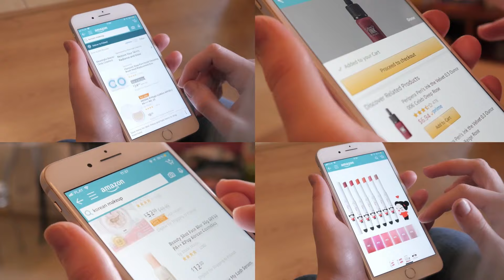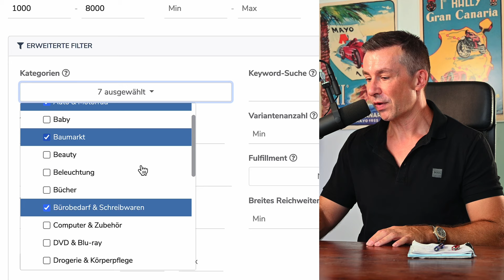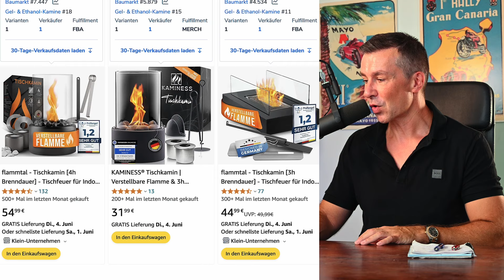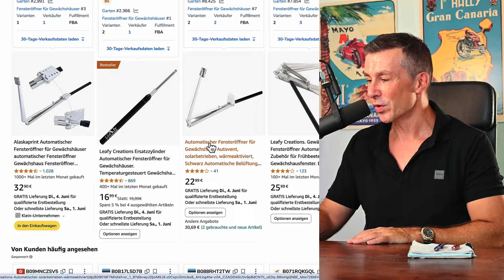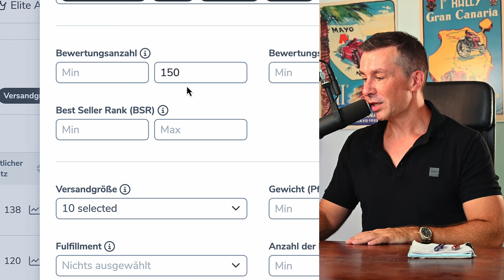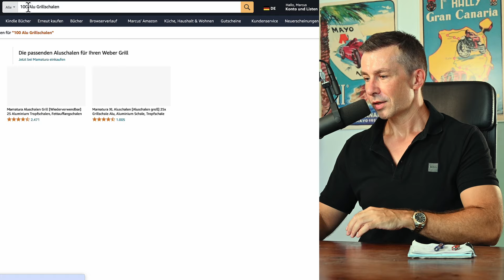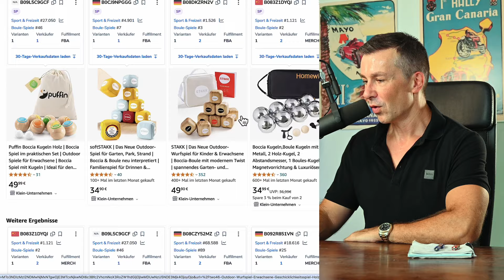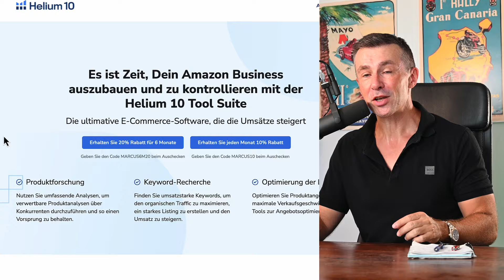Amazon FBA Produktrecherche-Technik hat mir 10 Produkte in 10 Minuten gefunden!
Heute zeige ich dir eine weiterentwickelte Amazon FBA Produktrecherche-Technik, mit der ich 10 Produkte in 10 Minuten gefunden habe! Hier zu habe ich Helium 10 Blackbox in einer neuen Variante genutzt. Falls du bisher unsicher warst, welches Amazon Produkt du verkaufen sollst, ist das hier das Video für dich!

Timestamps:
0:00 - Einleitung
0:46 - Verwendung von Helium 10
1:07 - Filtereinstellungen in Helium 10 Blackbox
2:42 - Beispielprodukt
3:45 - Analyse mit Helium 10 X-ray.
4:51 - Nächster Suchbegriff
7:10 - Weiteres Produkt
9:25 - Zweite Technik zur Produktsuche
11:16 - Weitere Produkte von Blackbox.
16:27 - Abschluss